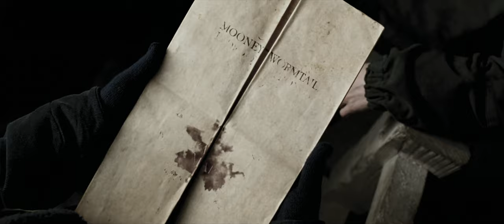The Marauders | Remus Lupin | A Ghost Story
TW//NUDITY

‚,I carry the memories of those who left,
burden or succour,
this is a question I ask no more.

I lived through the days with your flesh and souls,
now that you're gone and breathe no more
I'm the lasting bearer of all that you left.

Why don't you chase them away, some may ask,
Why would I chase away the remaining of what once made me human?

Those ghosts are a part of me,

I'll live for they can't
I'll fight for they can't
I'll protect for they can't

And when i die

I'll carry fresh new memories

But this time around,
I won't be a lone bearer."

Thanks to Eternal Eclipse for the always amazing score